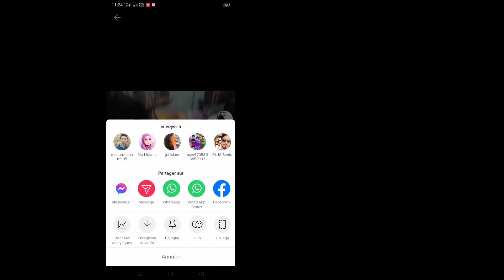Comment supprimer une vidéo TikTok || Comment supprimer votre vidéo TikTok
Comment supprimer votre vidéo TikTok ||  Supprimer une vidéo TikTok

Ici, dans ce didacticiel, je vais vous montrer comment supprimer votre vidéo TikTok. C'est une méthode très simple et facile. Regardez cette vidéo et apprenez à supprimer une vidéo TikTok. C'est possible. Suivez les étapes ci-dessous sans sauter.